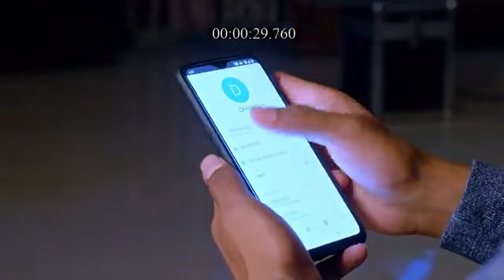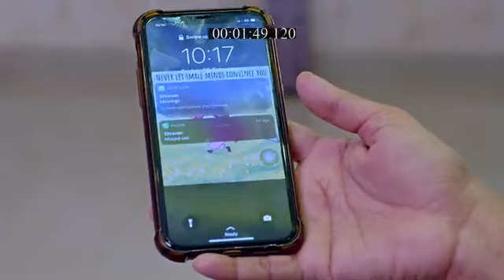Muddumanigalu_S3_E41_EPISODE_Reference_only.mp4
anti-piracy upload Muddumanigalu_S3_E41_EPISODE_Reference_only.mp4